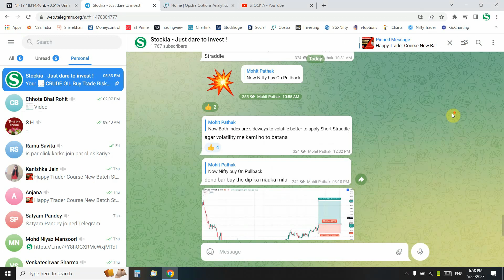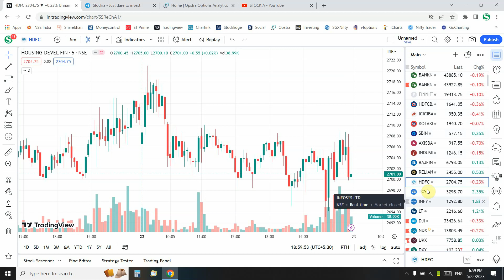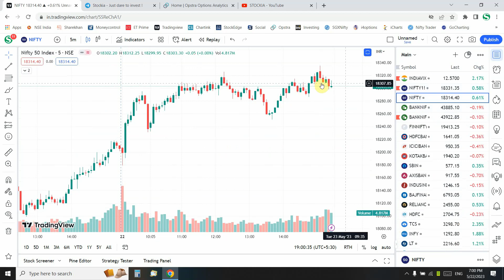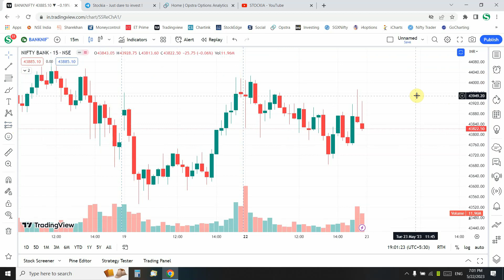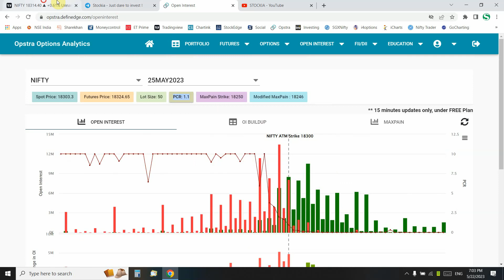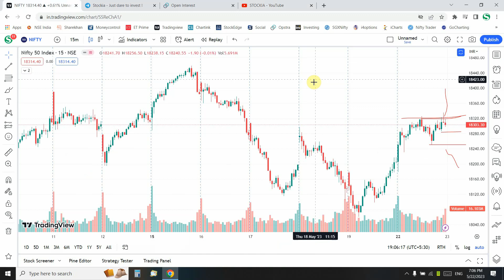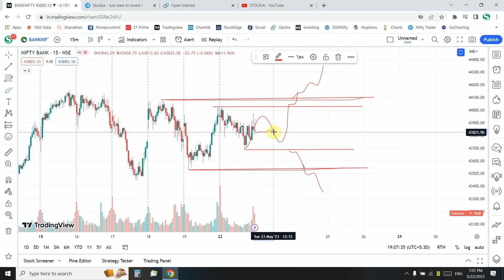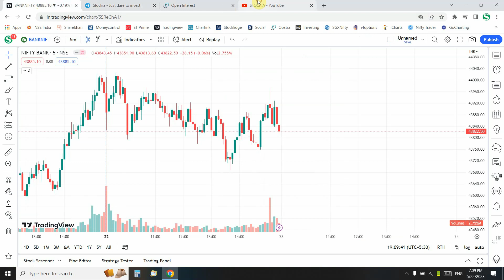Nifty Prediction Tomorrow || Bank Nifty Prediction Tomorrow || Nifty Bank Nifty Levels By Stockia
kal market upar jaega ya niche
kal market kaisa rahega bank nifty
kal market gap up hoga ya gap down kaise pata kare
kal market kaisa open hoga
kal market kis side jaega
kal nifty gap up hoga ya gap down
nifty prediction for tomorrow
nifty 50 me paise kaise lagae

Topics Covered

nifty analysis
banknifty analysis
stocks analysis
Banknifty Prediction
Nifty Prediction
stocks analysis
tomorrow share market tips
market tomorrow